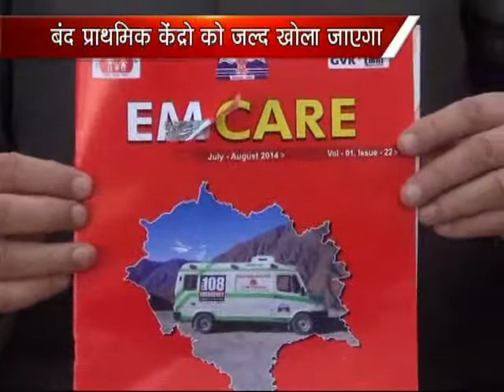K NEWS 20 NOV 2014 : SOLAN BANDE PRATHMIKE KENDRON KO JALDE HI KHOLA GAYAGA